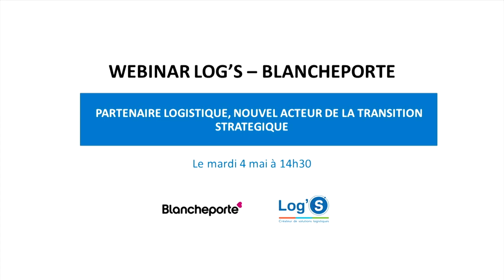WEBINAR : LE PARTENAIRE LOGISTIQUE, NOUVEL ACTEUR DE LA TRANSITION STRATEGIQUE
Le prestataire logistique n’est plus seulement fournisseur de solutions opérationnelles, il est désormais l’un des partenaires stratégiques de la performance globale de l’entreprise.

Pour répondre à ses enjeux de croissance, Blancheporte a conduit une transformation majeure de sa Supply Chain, mise en place conjointement avec son partenaire LOG'S.

Veille technologique, investissement immobilier, ingénierie logistique, capacité d'investissement, productivité, flexibilité... Découvrez les clés pour repenser vos schémas directeurs et vous permettre d'établir une transition logistique vertueuse.